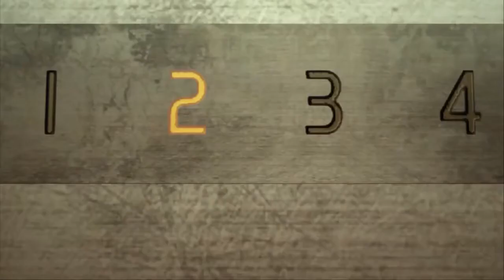Ryu Ga Gotoku 0 [Yakuza Zero] Cutscenes Part 11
I Hope You Guys Enjoy My Vids.
If You Guys Have Any Question About Yakuza Games Ask Me And I’ll Try To Help You!

Anyway If You Like My Videos Make Sure To Check Out My Tumblr And Facebook Too. (I'm Also On Twitter)I Also Make Special Wallpapers & Posters To The Series You Can Find Them At My deviantART Profile.
Thanks Enjoy The Vid!